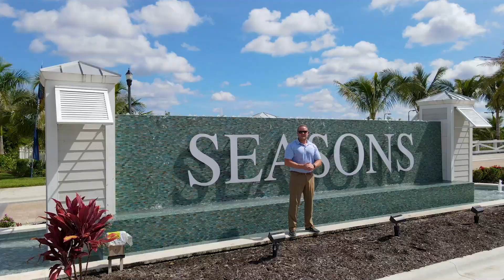VidSharks - Florida Business & Event Videography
Creative Video Marketing Services for Your Business - Event - Wedding
Serving Naples & Orlando Florida